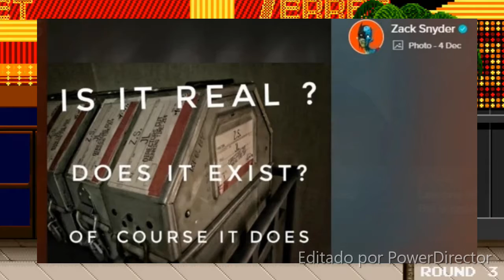[Noticias del día] SNYDER Y LA PRUEBA FINAL DE QUE SU JUSTICE LEAGUE EXISTE, REVELACIÓN EN SUPERGIRL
Promos, trailers, noticias, y más del Universo de DC Comics en sus diversas plataformas subtitulado al español